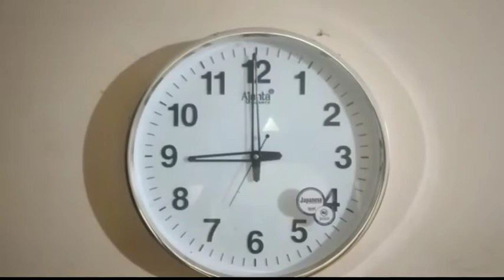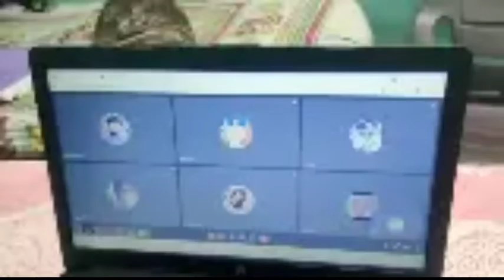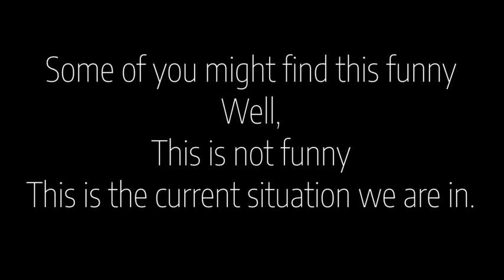Skit Boys | Second Semester S2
Electrical & Electronics - Electronics & Communication Engineering Department